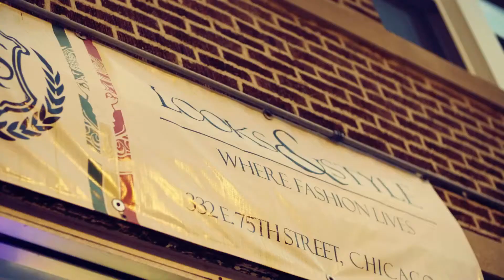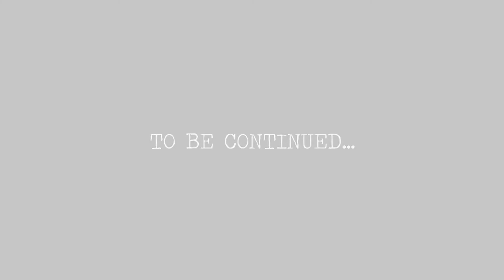TheBoyIllinois - Hit My Line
Music video for Hit My Line performed by TheBoyIllinois.